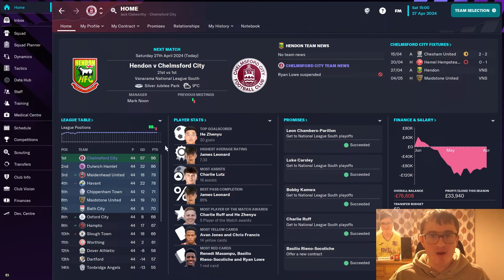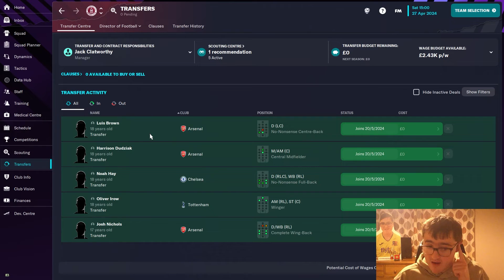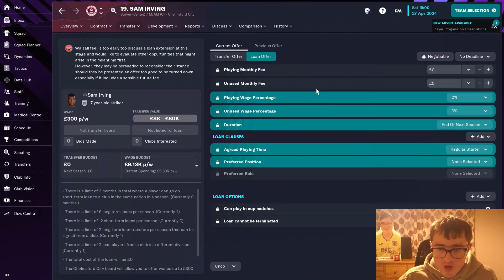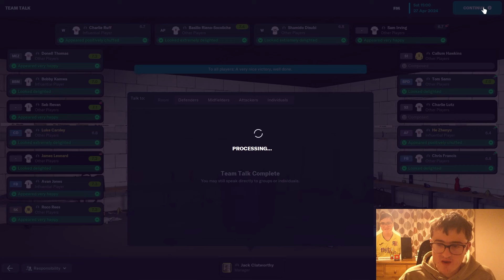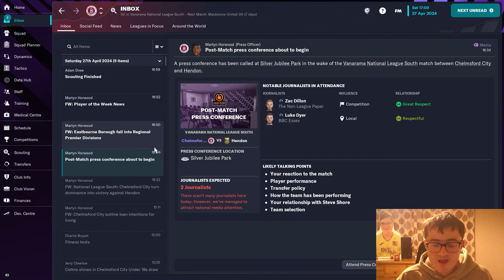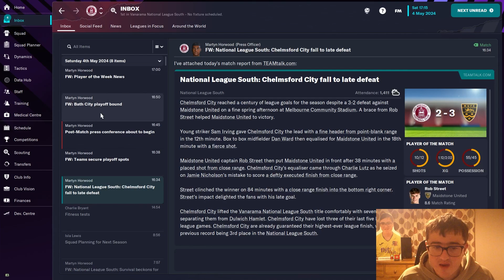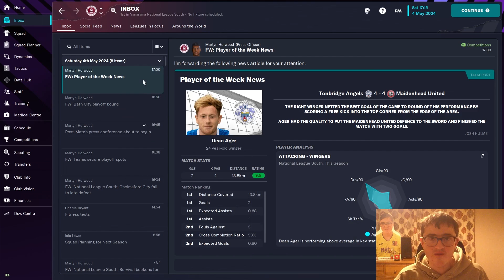CHAMPIONS!!! | Part 9 | The English Journeyman | Football Manager 2023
Unfortunately, the Oldham board are a bunch of wangs and they sacked me after 3 months in charge so we are now managing Chelmsford City in vanarama national south as we try and get them into the football league.